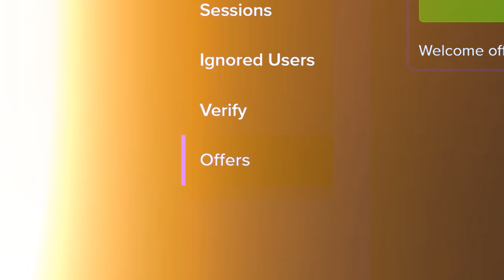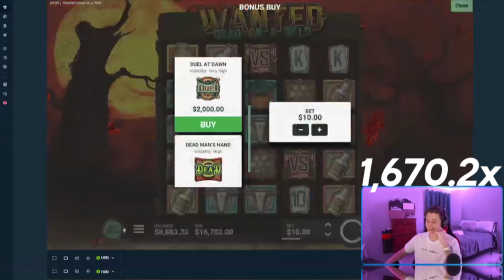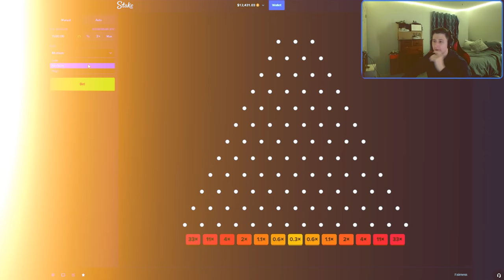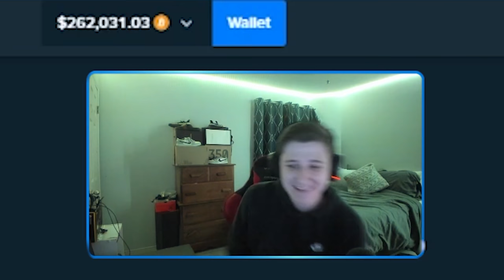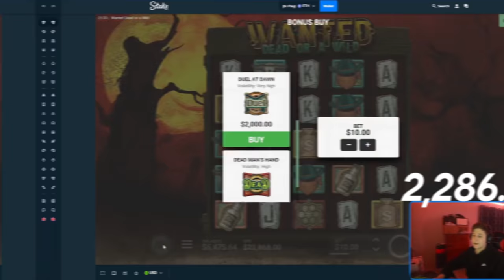I WON $350,000 IN THIS VIDEO!!!